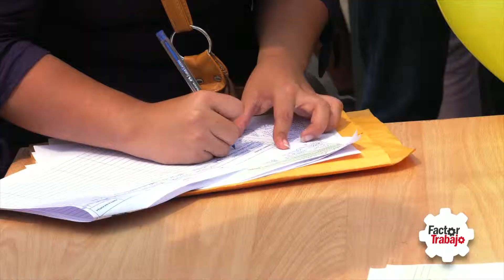Maratón del Empleo ofreció 2 mil puestos de trabajo